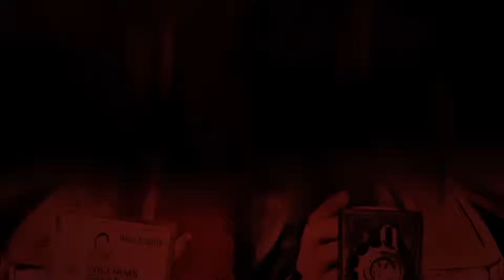RetoEndGame / Entre Comillas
Ya es FinDe y es tiempo de ver la videocolumna de Luis Ernesto López , PorElCine: El reto de EndGame